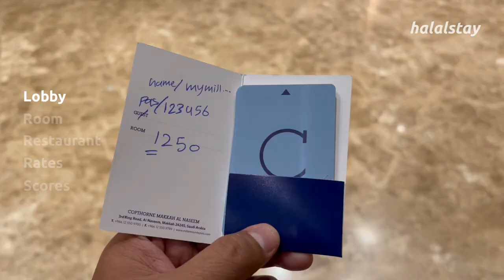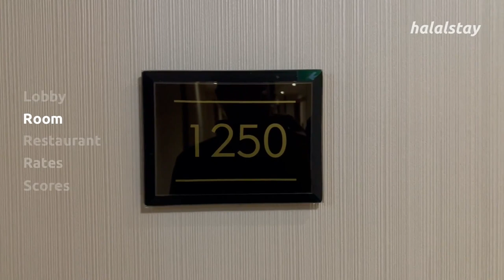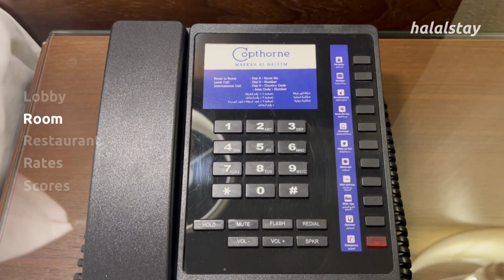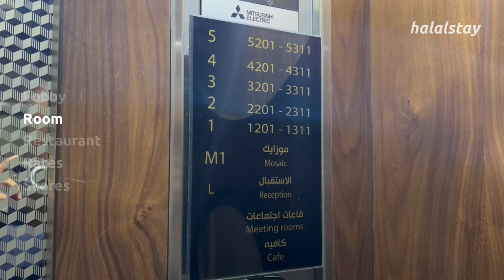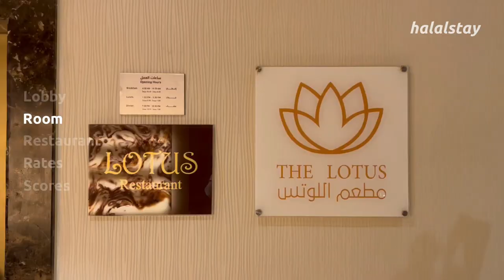COPTHORNE MILLENIUM MAKKAH 5* - The Most Affordable 5 Stars Hotel in Makkah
Copthorne Makkah Al Naseem is 5-star accommodation, a brand new property built in Al Rajhi complex in Al Naseem district in Makkah Al Mukarramah, just 20 meter away from Al Rajhi Mosque, set about a 25-minute walk of Jabal Thawr.

This luxury hotel comprises 486 rooms with a flat-screen TV with satellite channels as well as a mini-fridge-bar. An electric kettle and a refrigerator are available upon request. Guests can also enjoy mountain views.

Close to the holy sites of Arafat, Mina and Muzdalifah, it provides a convenient location for those on pilgrimages and on business trips.

We are a new channel that is loves to share about hotels and restaurants in Makkah, Madinah and Cities in Saudi Arabia.